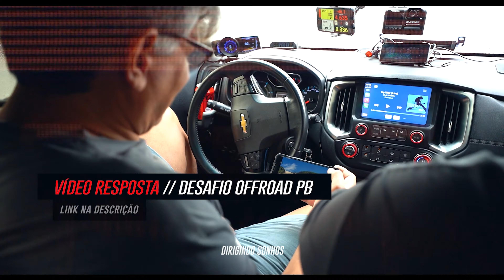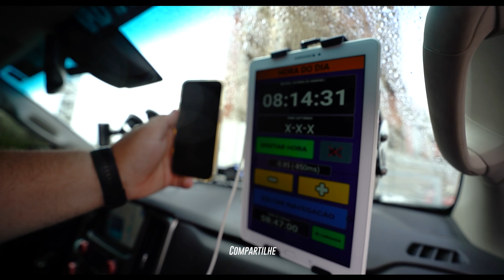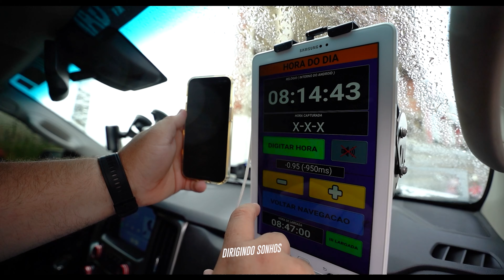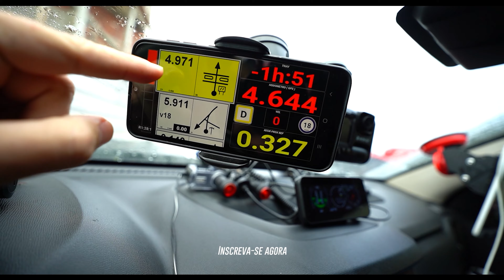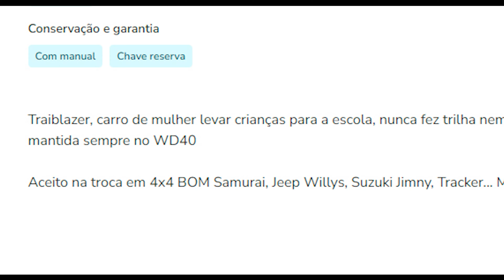Chevrolet S10 High Country no Rally de Regularidade! Uma Duster entrou no meio🔥Rally PE 2023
Rally de regularidade na prática, o Julian Simão foi de Zequinha em uma Chevrolet S10 High Country, mostruário, para o Rally PE Garanhuns 2023,

// Siga no Instagra, Youtube e Facebook  @pneufree.com

📢 Ganhe benefícios exclusivos

Vídeos novos toda Terça e Quinta ou Extra a qualquer dia.

Apresentação: Julian Simão e Leopoldo Teixeira
Fotografia, Edição e motion graphic: Julian Simão